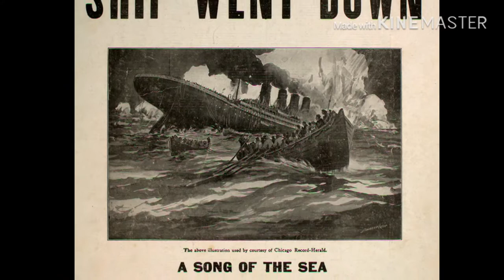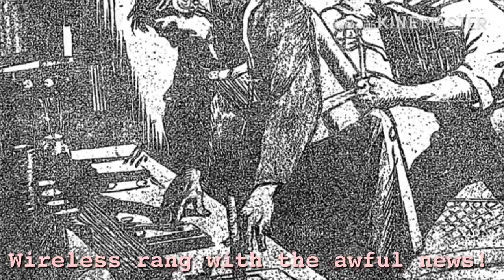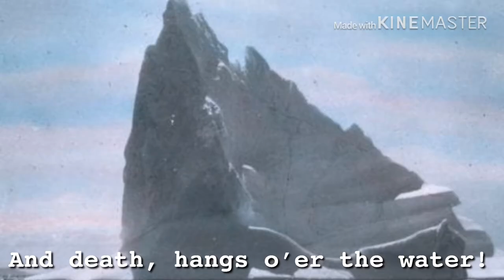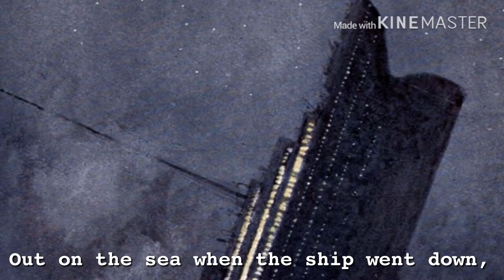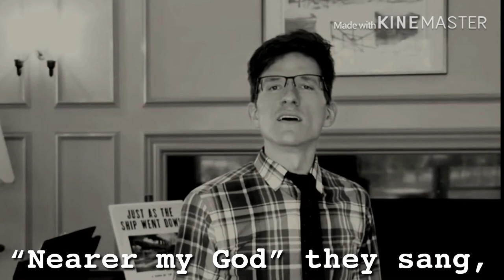Just As The Ship Went Down (1912)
“Just As The Ship Went Down” is a song that was released shortly after Titanic’s tragic sinking, resulting in the deaths of 1,496 passengers. This song is meant to be beautiful, yet sad at the same time, as it describes the sinking of this very luxury liner.
Words by : Edith Maida Lessing
Published in 1912 by the Harold Rossiter Music Company in Chicago, United States
Piano by : Jake Turski
Vocals by : James Penca
Song From Titanic : Honor and Glory’s “Historical Telegrams III”.